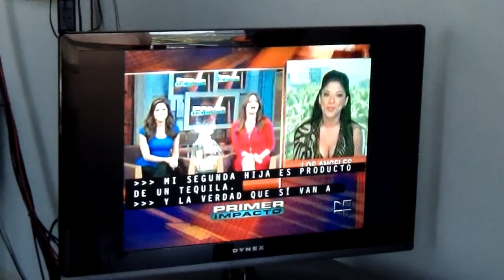Vicky Terrazas en Primer Impacto via Satelite, Desde Los Angeles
Se nota el retrazo de tiempo de ciudad a Ciudad!